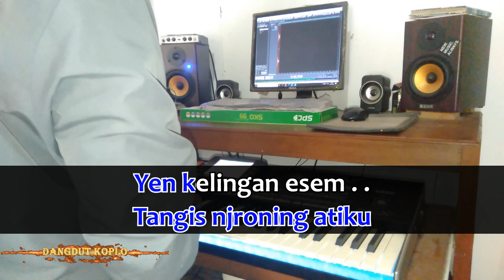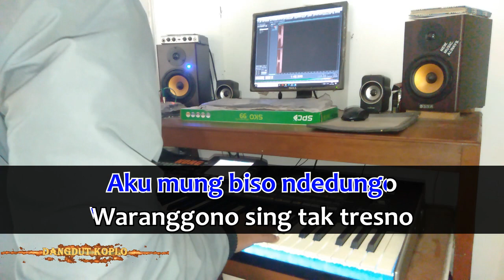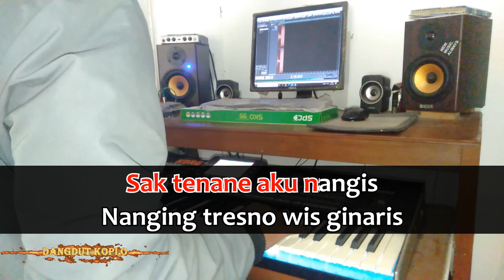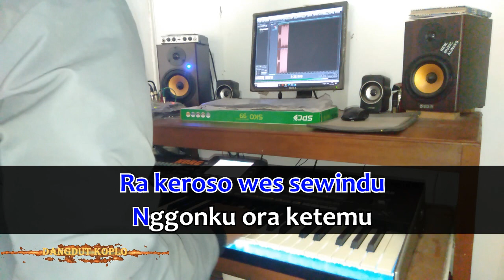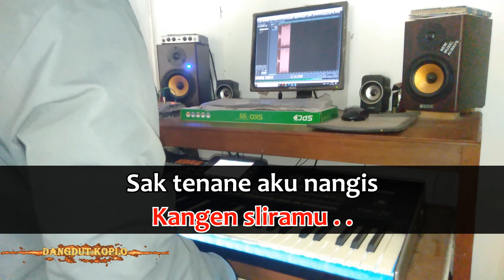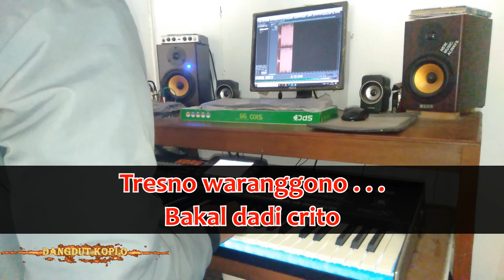TRESNO WARANGGONO - Karaoke dangdut koplo (COVER) KORG Pa3X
Dividio kali ini saya memainkan keyboard Korg Pa3x,dengan lagu yang

      berjudul : Tresno Waranggono
    Lagu dari : Versi Adella
Nada dasar : C mayor

Dividio ini saya hanya memainkan Style semi dan string,Semua voice sudah saya rekam secara terpisah . . .
Akn lebih baik jika mendengarkannya menggunakan headset headphone \ speaker

Bagi teman - teman yang ingin mengcover vidio,saya izinkan dan taruh link dideskripsi ya.

Record : Adobe Audition 1.5
Editting : Vegas Pro 14.0 (64 - Bit)
Keyboard : KORG Pa3x

Jika teman teman menyukai vidio ini,Share sebanyak banyaknya keteman teman kalian atau cukup like saja.

Terima kasih